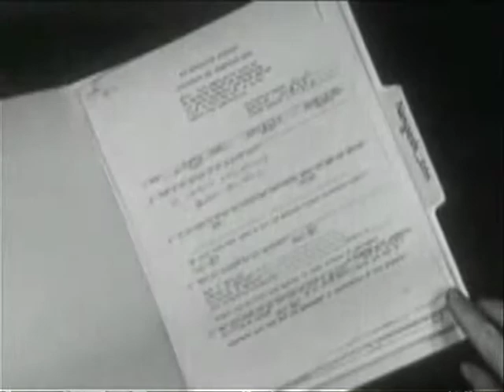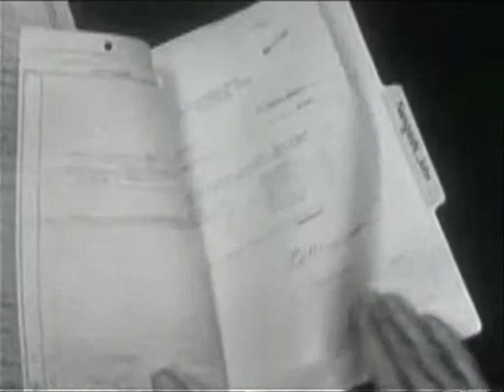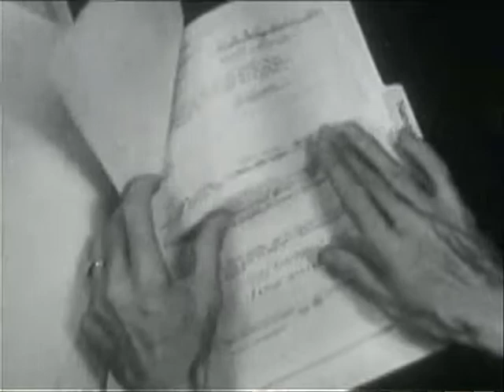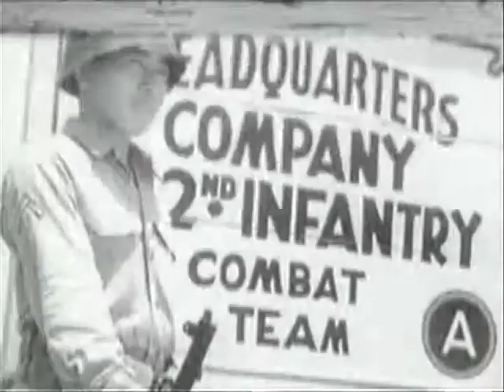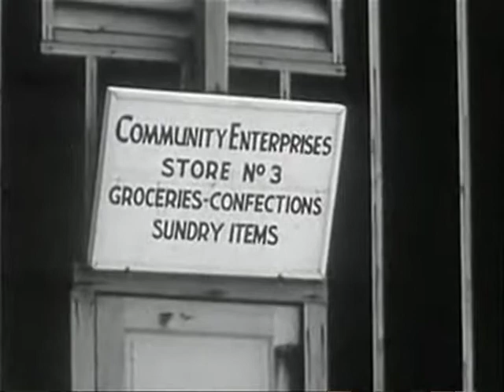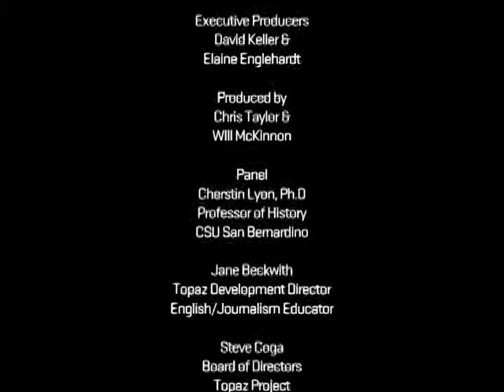UVU: Discussion on Democracy Episode 2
"Topaz-Japanese Internment in Utah in WW II", with Cherstin Lyon, Steve Coga, Jane Beckwith, and Elaine Englehardt. A discussion on The Topaz Internment Camp in Utah during World War II.